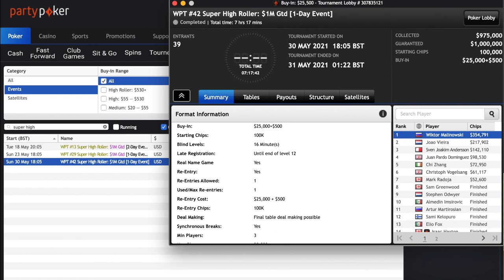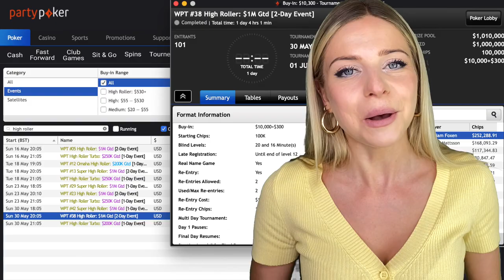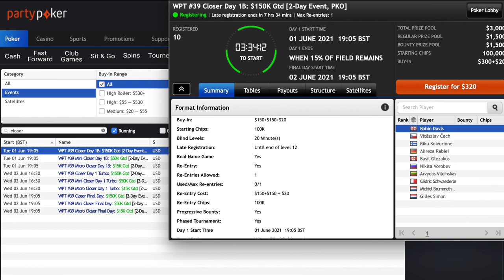Who will be our next WPT500 Titleholder?! | WPTOS Update